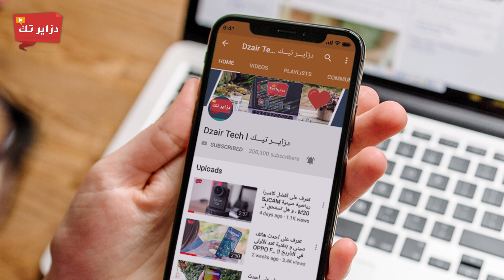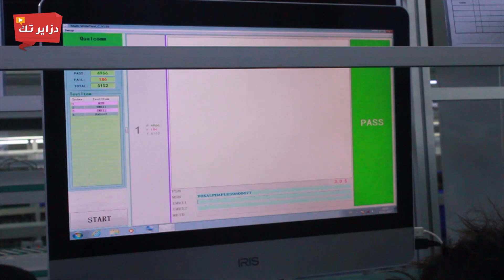جولة في مصنع شركة IRIS ، و كيف يتم تركيب الهواتف الذكية في الجزائر ؟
شكرا لفريق إيريس على الدعوة و السماح لنا بالتصوير من داخل المصنع ❤❤ .
إعداد و تقديم : إيهاب العمري .